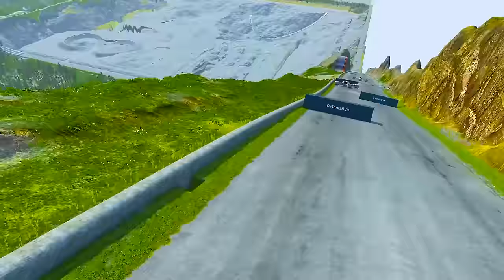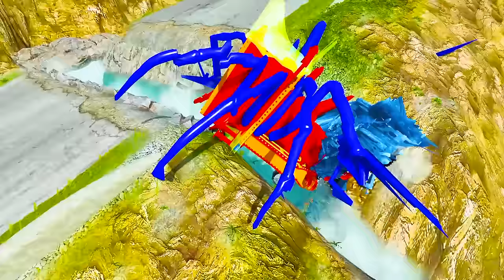LONG CARS vs SPEEDBUMPS - Big & Small Long Mcqueen vs Slide Color with Lava Pit vs Trains - BeamNG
Long Mcqueen vs Speedbumps one by one passing Deep Lava, Cars vs Stair and then Reverse Speedbumps below is extremely dangerous Deep Water to reach Portal Trap